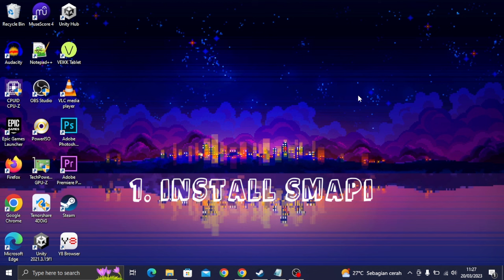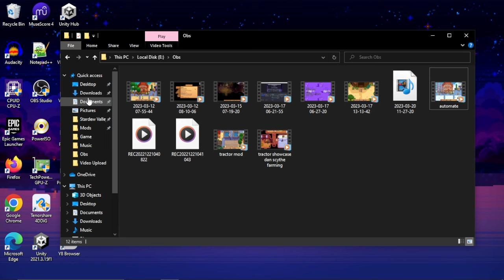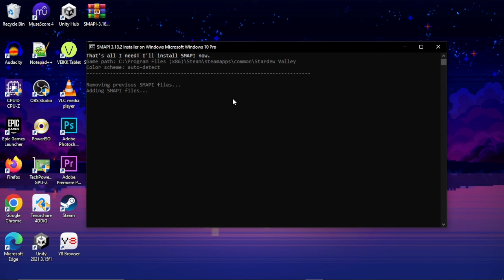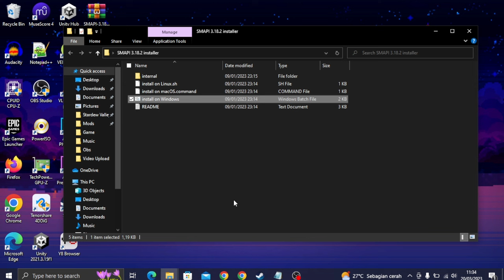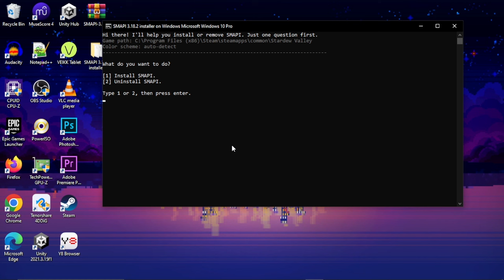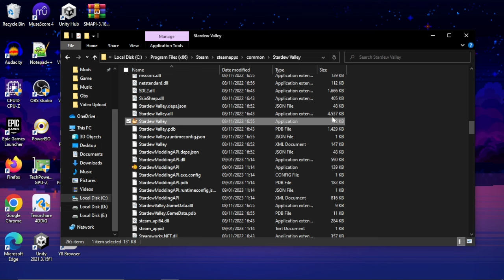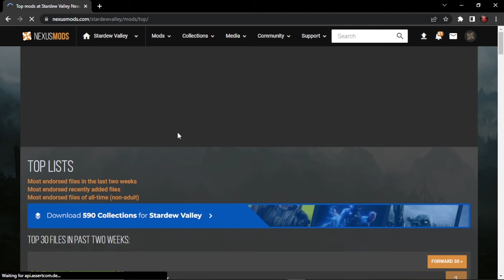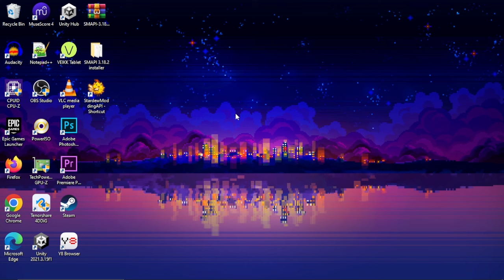[Tutorial] Cara Install Smapi/Mod Di Stardew Valley | Crack/Non Crack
Halo semuanya balik lagi di video baru, disini aku akan membagikan tutorial cara mengintall mod di stardew valley dengan 2 metode.

0:00 Download Dari Browser Smapi (Mod Launcher)
2:30 Metode 1 (Install Smapi Di Steam)
4:25 Metode 2 (Install Smapi Bukan di Steam)
7:12 Cara Download Mod